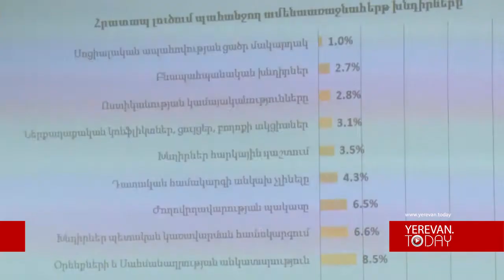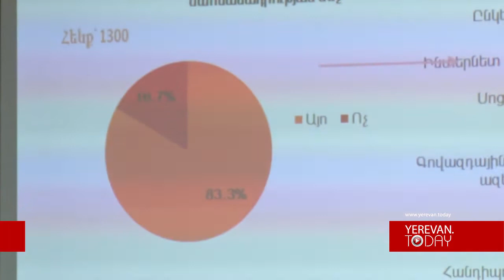Հայաստանցիների 39,5%-ը բացասական է տրամադրված սահմանադրական փոփոխություններին. հետազոտություն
«APR Group» ՀԿ-ն սահմանադրական փոփոխությունների վերաբերյալ հարցում ու հետազոտություն է իրականացրել: Հարցման 1300 մասնակիցները նաև պատասխանել են երկրի սոցիալական խնդիրներին վերաբերող հարցերի: Հարցվածների մեծամասնությունը՝ 39.5 տոկոսը սահմանադրական փոփոխությունների անհրաժեշտություն չի տեսնում: Այդուհանդերձ, շատերը վստահություն են հայտնել, որ նոր նախագիծը կընդունվի: